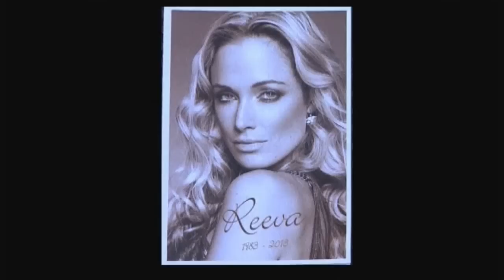Oscar Pistorius shooting court case: Reeva Steenkamp's family wants truth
Reeva Steenkamp's brother Adam has said their family wants the truth to come from the Oscar Pistorius shooting court case. Report by Ashley Fudge.